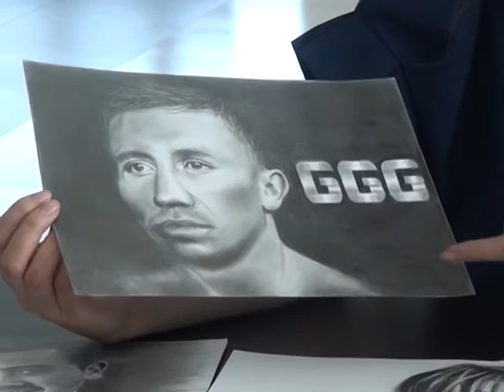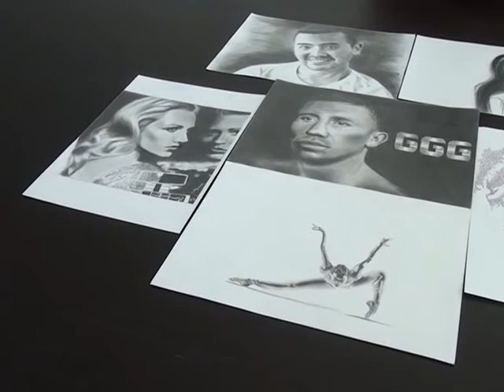Менеджер СТО из Караганды мечтает подарить портрет GGG лично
Карагандинка Лаура Байшоканова пишет портреты  известных людей. Девушка открыла в себе художника не так давно, на счету у художницы около 40 работ. Некоторым звездам Лаура уже успела подарить свои картины. А знаменитому земляку Геннадию Головкину хочет вручить  его портрет  лично в руки.  Друзья Лауры подшучивая, говорят, это удивительно, что проснулся дар…